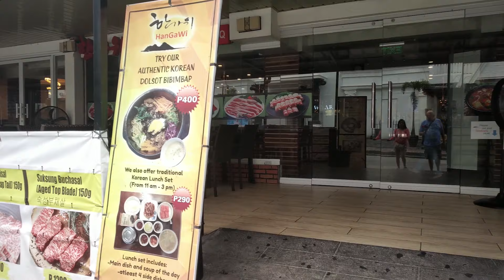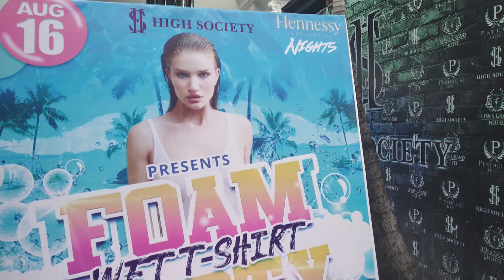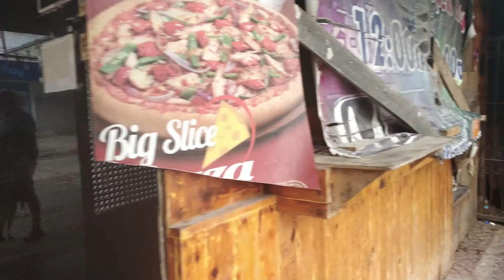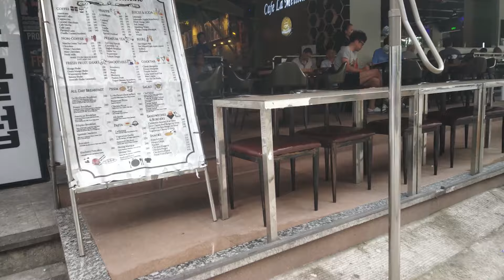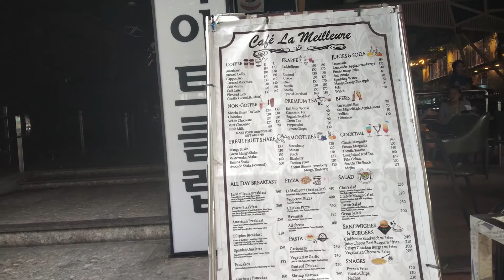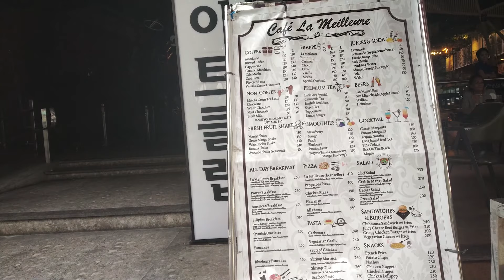Angeles City - Walking St - Day Scenes and Korean Food - Vlog 29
It will help create better videos and more importantly will allow me to live stream on a regular basis.
Sunday afternoon stroll down walking street Angeles city 4th August 2019